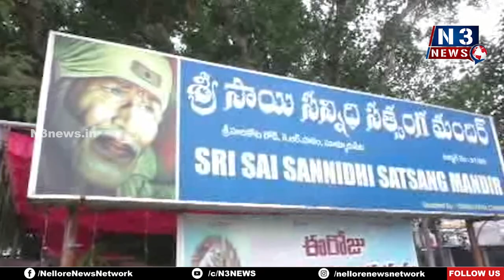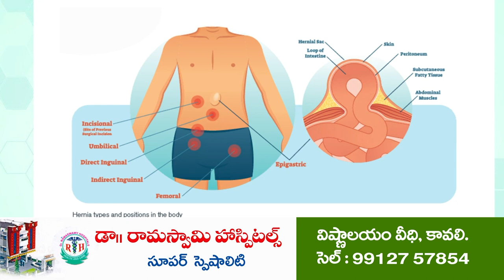సూళ్లూరుపేట‌లో వైభ‌వంగా గురుపౌర్ణ‌మి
- సాయి మందిరంలో స్వామి వారికి ప్ర‌త్యేక పూజ‌లు